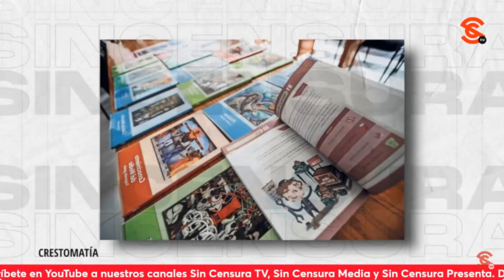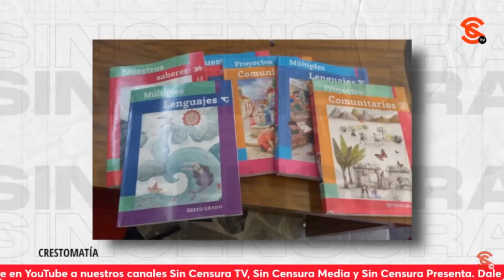¡OOOOOTRA VEZ LA BURRA AL TRIGO! FRENAN DISTRIBUCIÓN DE LIBROS DE TEXTO EN CHIHUAHUA.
El flautista mexicano Horacio Fanco habló sobre la nueva suspensión de la distribución de los libros de texto en Chihuahua, promovido por un padre de familia y recalcó que la situación cada vez se le hace más bizarra, pusilánime y aberrante, porque nadie debería poder impedir que un sector importante de la población, como el que representan los niños de primaria y secundaria, tengan sus libros de texto para estudiar

Norman F. Pearl: Columnista y Analista político

Hamlet Almaguer: Diputado de Morena